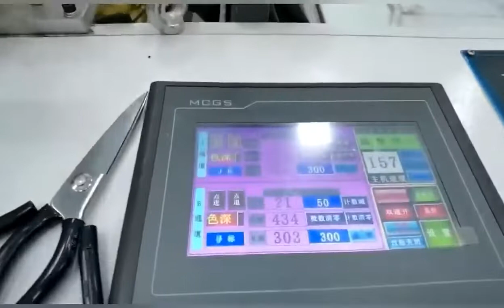High-Speed Plastics Biodegradable T-Shirt Bags Making Machine Contact Us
This machine takes plastic biodegradable as raw materials. It can produce t-shirt bags of various sizes and shapes, such as :

T-shirt bags，D-cutting bags(flat bag), Handle plastic bags, Vest bags, shopping bags, and other products packaging bags.

New designed super high speed T-shirt bag making machine,is specially for making T-shirt bags,which it two lines and three lines high speed production,easy to operate,high output,special servo motor driving.

14 years experience focus on pouch making machine !we provide one stop service for  complete stand up pouch production line, to our build-to-order products and custom solutions, we have the ability to provide you with a totally unified solution for virtually any of your product challenges.